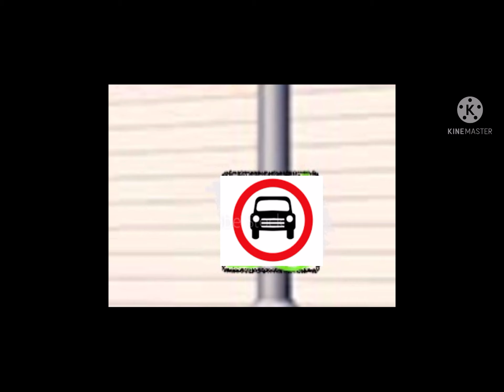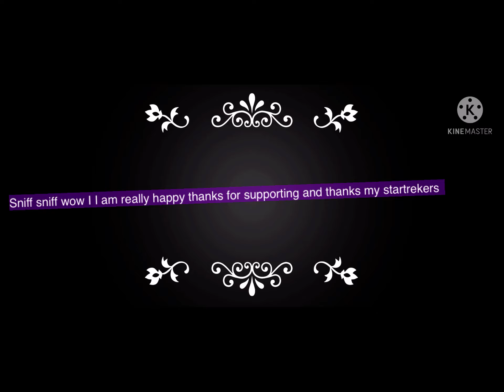Amish paradise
I do not mean to offend anyone